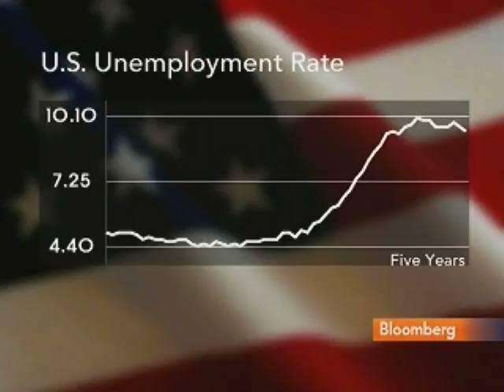Commerzbank's Dixon Sees U.S. Jobs Recovery Next Year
Aug. 4 (Bloomberg) -- Peter Dixon,  global equities economist at Commerzbank AG, talks about the outlook for employment in the U.S. and the prospects for slower economic growth in the second half.
     Dixon speaks with Andrea Catherwood on Bloomberg Television's "The Pulse."